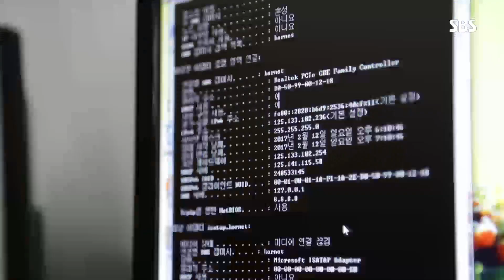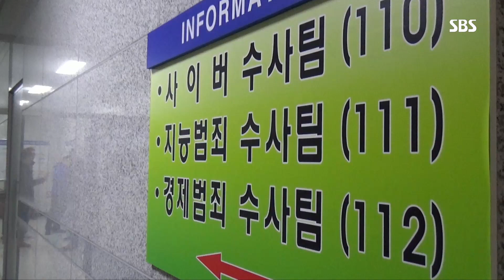불법 도박 현장 검거하는 단속반 @SBS 일요특선 다큐멘터리 20170305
불법 도박을 잡기 위해 출동한 단속반의 모습을 공개한다.